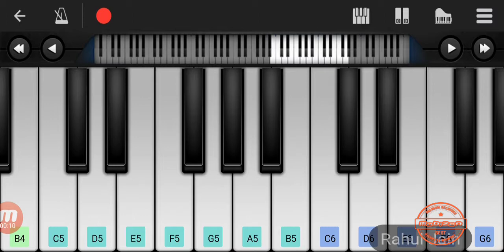Tere ishq ki diwangi sar pe chadke bole - piano cover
Tere ishq ki diwangi sar pe chadke bole Dil ding dong... Kuch to hai movie